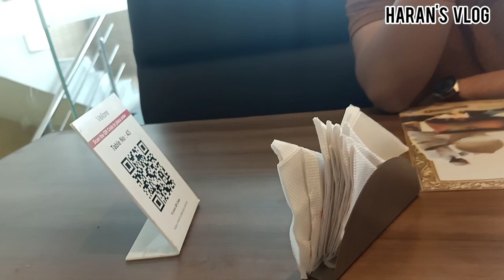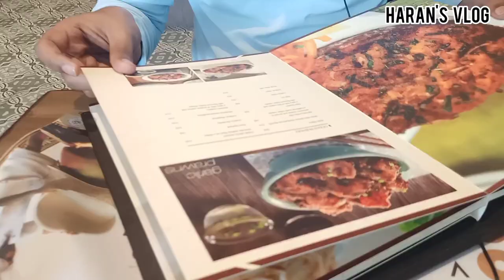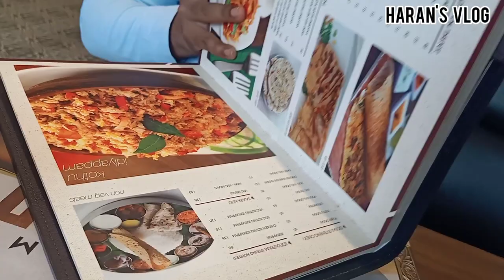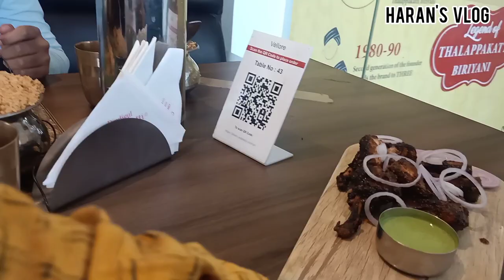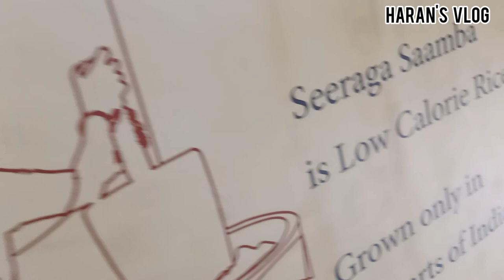Vellore Thalappakatti😍🥰|thalappakkatti|vellore vlogs|haran's vlog